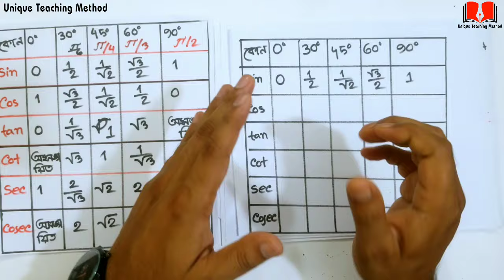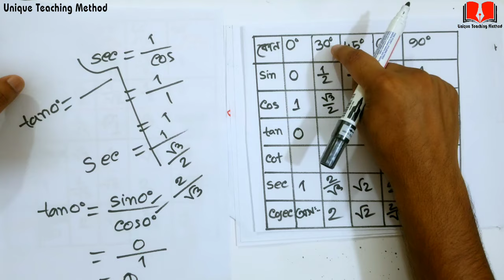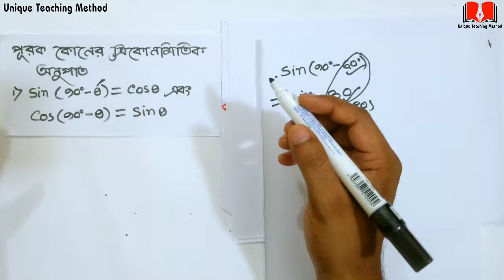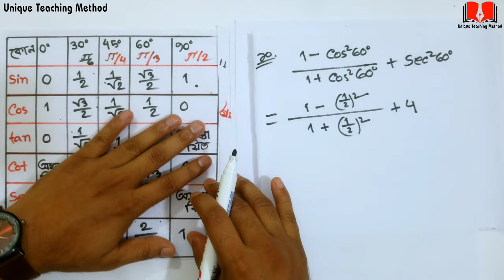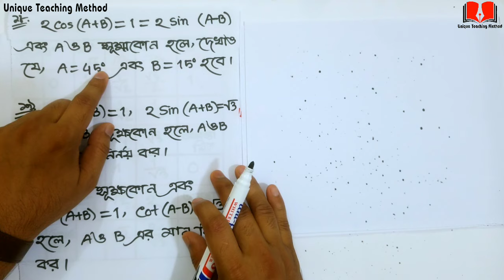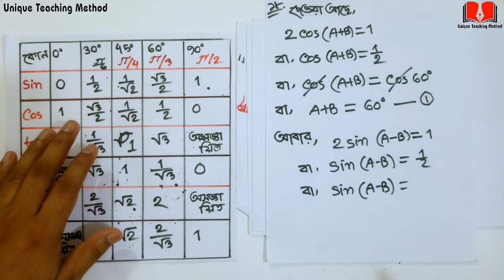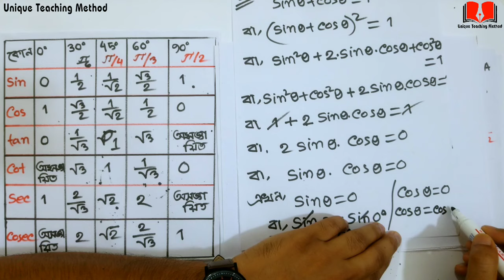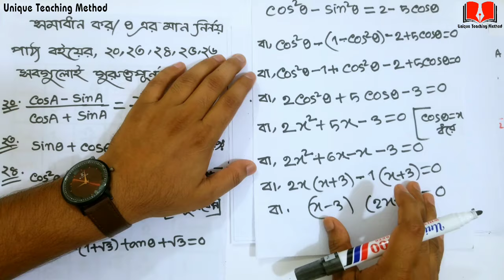SSC General Math Chapter 9 | Trigonometry Chapter 9.2 | Trigonometry Class 9 & 10 | Delowar Sir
ত্রিকোণমিতি এত মজার | SSC General Math Chapter 9 | Trigonometry Chapter 9.2 | Trigonometry Class 9 & 10 | Delowar Sir | Unique Teaching Method

১। মিস্টার জারণ বিজারন বিক্রিয়া।

২।মিসেস গ্যালভানিক কোষ ।

৩। রাসায়নিক বিক্রিয়া করার নিয়ম ।

৪। লা-শাতেলিয়ার নীতি

৬।মোল কী?

৮। অরবিট ও অরবিটাল।

৯। রাদারফোর্ড আলফা কণা বিচ্ছুরণ পরীক্ষার মাধ্যমে যেভাবে নিউক্লিয়াস আবিষ্কার করেন।

১০।বন্ধন শক্তি বের করার নিয়ম। বিক্রিয়ায় তাপের পরিবর্তনের হিসাব বের করার নিয়ম । এ ভাইকে নিয়ে আর কী বলবো?
আমার কিছু কথা
আসসালামু আলাইকুম।